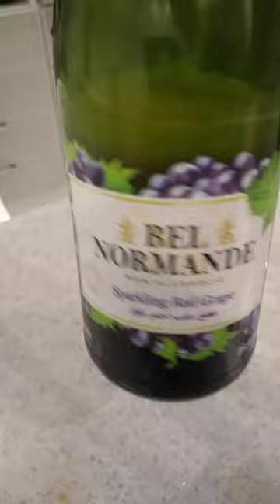POURING SPARKLING RED GRAPES 🍇 GLASS OF WINE#BEL NORMANDE#JUICE#SHORT